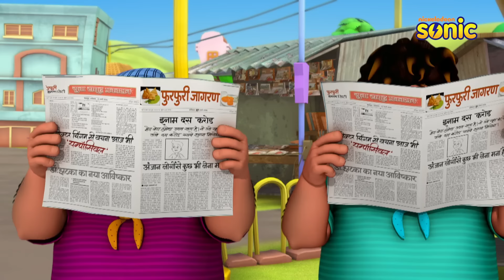Motu Patlu | मोटू पतलू | Full Episode | Motu पर हुआ Pravachan का असर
Motu sees a 'pravachan' in the television, and starts believing that if you wish for something with honesty it will be granted. Patlu wants to remove this blind belief from Motu's mind and tries a variety of tricks. John uses Motu's weakness and tries to exploit him. Will Motu realise the truth?